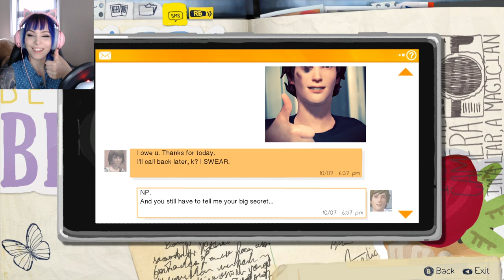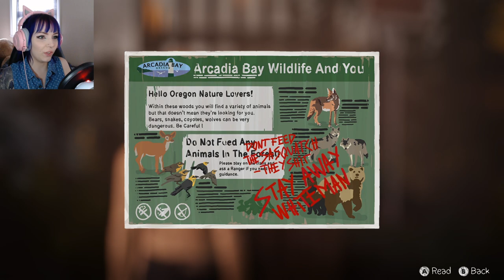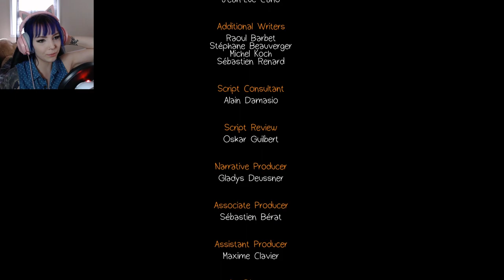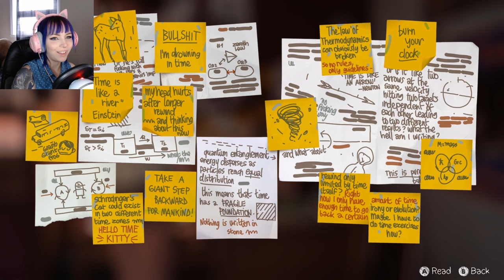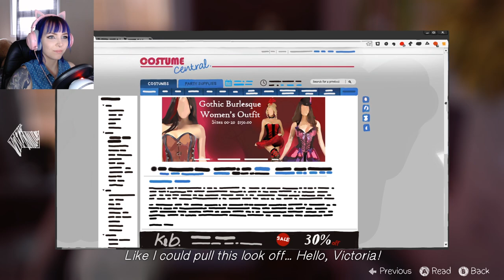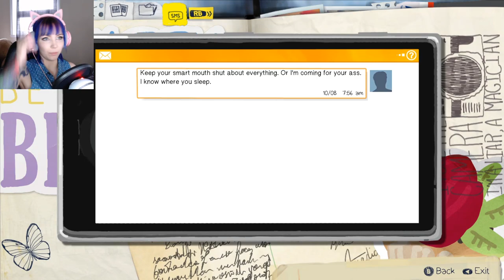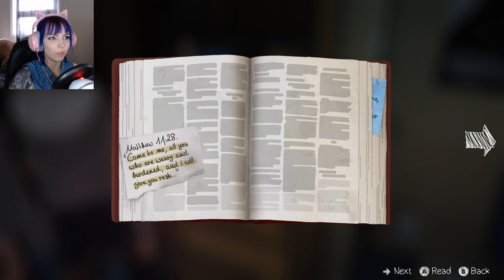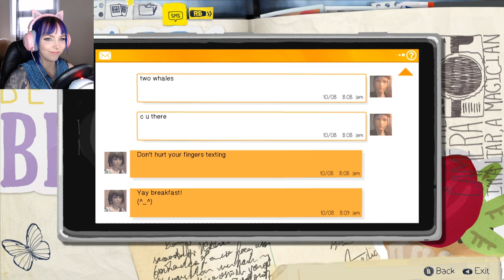Kate is a precious cinnamon roll | Life is Strange Ep.2 Part 1 | Neoxie Plays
Let's Play Life is Strange Episode 2 : Out of Time
Hi guys! In this episode we finish Episode 1 and start with Episode 2: Out of Time !

[ Okay, one day I won't have to explain some post-production stuff in here BUT I know my voice is still too quiet AND ALSO that it's like doubled and echoy and whatnot ;__; I think I have managed to figure out the proper settings tho so next episode will hopefully sound decent ! Also had to cut the music from the beginning of Episode 2 for copyright reasons, sorry ;; ]

💜 If you enjoyed this video, please leave a like and comment down below to let me know what you think and SUBSCRIBE for more relaxing and casual (and emotional) let's plays !! 💜

🎵 Outro music is Any Special Orders? (Nico's Theme) from Devil May Cry 5 OST

🔮 Casual and fun let's play gameplay / playthrough. I love good character-driven stories and emotional narratives !